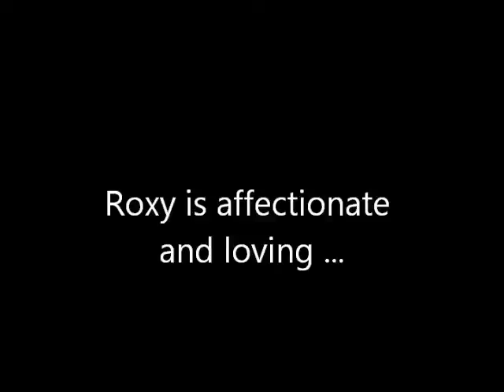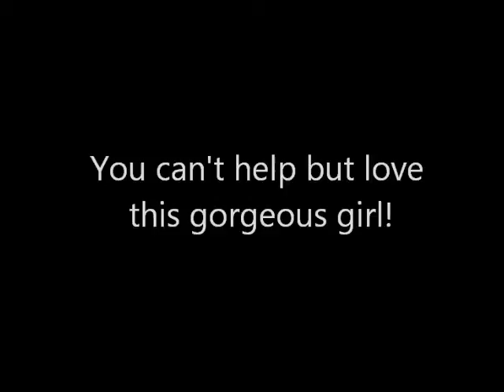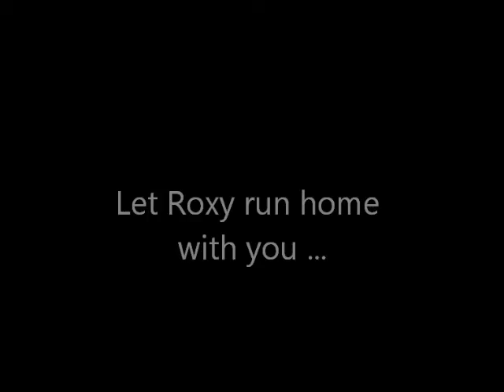Rescue Dog Music Video: Roxy